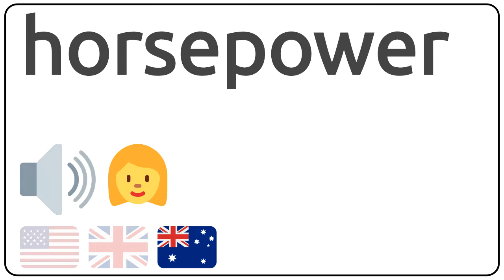How to pronounce horsepower in english?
How to pronunce horsepower in english
How to pronunce horsepower in american accent 🇺🇸?
How to pronunce horsepower in british accent 🇬🇧?
How to pronunce horsepower in australian accent 🇦🇺?

Como se dice horsepower en ingles?
Como se pronuncia horsepower en ingles?